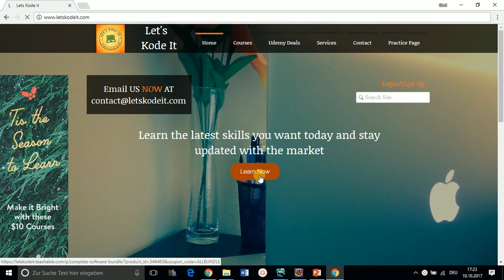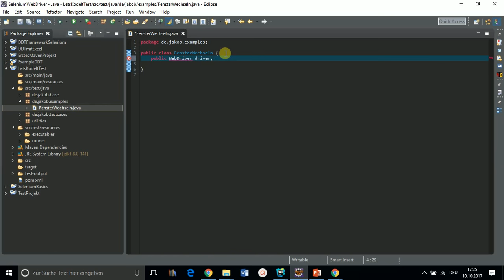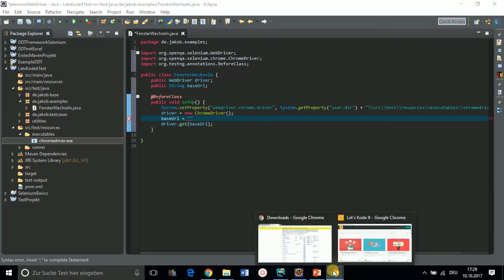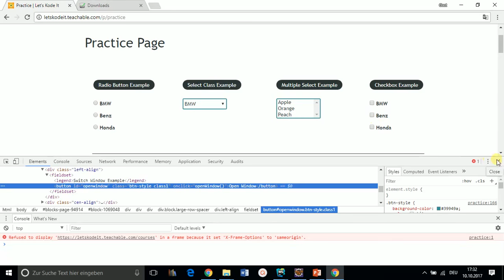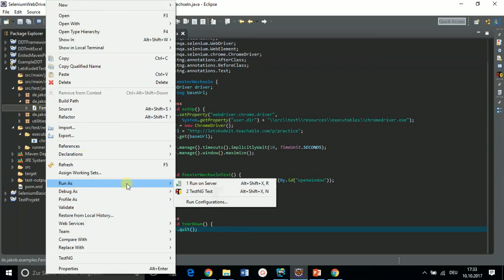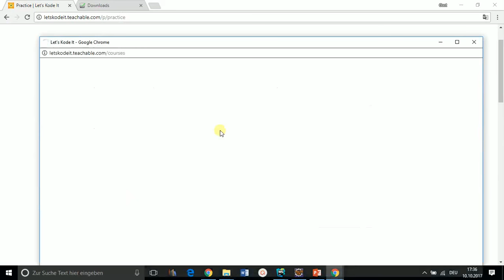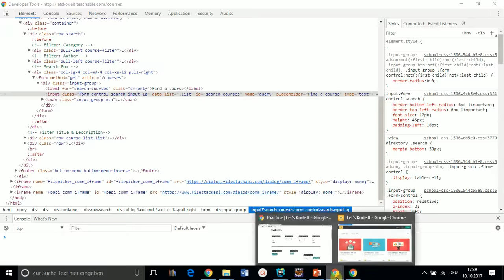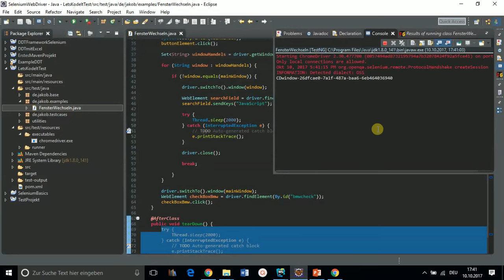23.) Selenium WebDriver Testautomatisierung - Fenster wechseln in Selenium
Selenium Tutorial deutsch Folge 23:

Wir schauen uns an, wie wir die Fenster in Selenium Webdriver wechseln. Damit wir Webanwendungen mit Selenium automatisiert Testen können.

Selenium ist ein Testautomatisierungstool für das automatisierte Testen von Webanwendungen.

Viel Spaß beim Softwaretesten
Testautomatisierung - Gewusst Wie